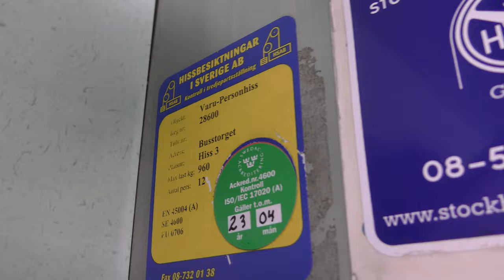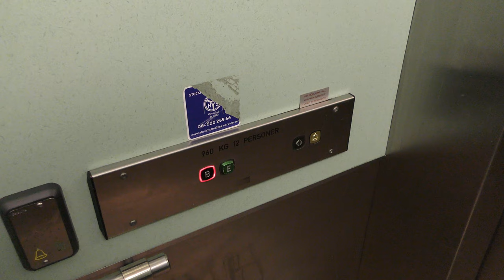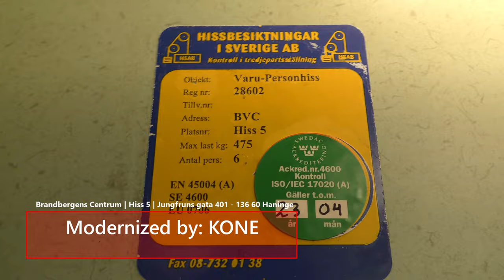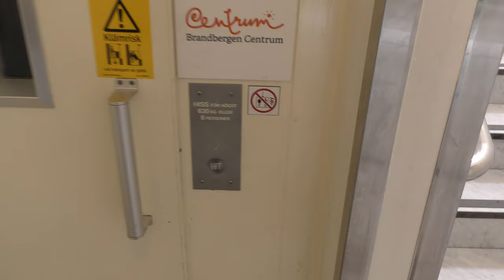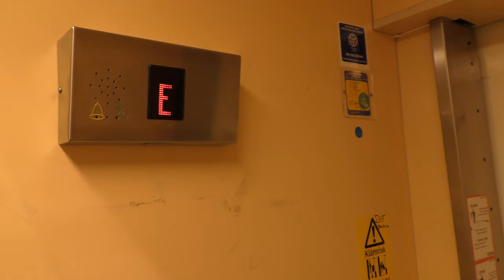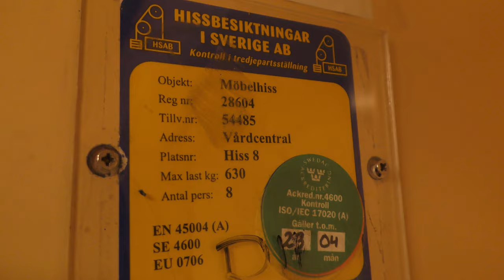3x DEVE (mod.) Hydraulic Elevators @ Brandbergen Centrum, Haninge, Sweden!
ELEVATOR INFORMATION!

Hiss 3 | DEVE (MB KONE M with automatic doors) 0:00
Hiss 5 | DEVE (MB KONE M with manual doors) 1:39
Hiss 8 | DEVE K-54485 (MB Stockholms Hiss-service AB) 3:40

There were also 2x KONE Stella hydraulic elevators, but both of them were out of order. The DEVE MB KONE was run-down too, like the floor indicator on the 1st elevator worked just for a moment ago as Elevators from Sweden! filmed it just before me and had it working, yet it was completely dark when it was my turn.

Location/Adress: Brandbergens centrum | Jungfruns gata 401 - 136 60 Haninge (Brandbergen) SWEDEN!